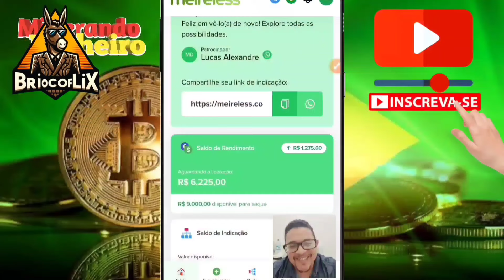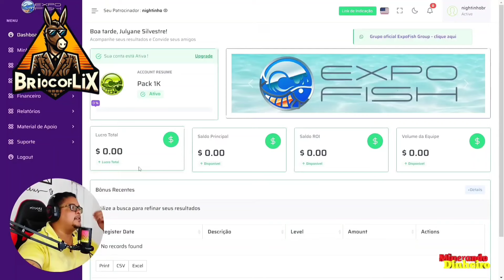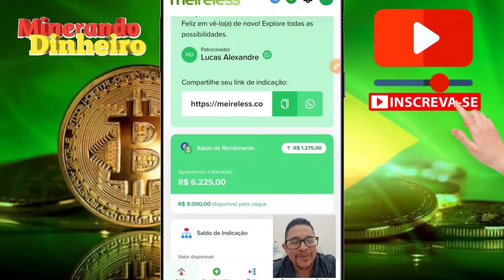ExpoFish Será Um Pipoco Do Trovão 🌩 No Rabo Dos Investidores?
ExpoFish sendo ofertada pelo Pipoco do Trovão

Acredita-se que essa plataforma seja uma pirâmide financeira

Pirâmide Financeira

UMA PIRÂMIDE FINANCEIRA, TAMBÉM CONHECIDA COMO ESQUEMA DE PONZI, É UM TIPO DE GOLPE QUE PROMETE RENDIMENTOS ALTOS E RÁPIDOS PARA DETERMINADO INVESTIMENTO, MAS DE FORMA INSUSTENTÁVEL. O ESQUEMA EXIGE QUE A PESSOA QUE DECIDIU INVESTIR TRAGA MAIS PESSOAS PARA O NEGÓCIO, E ASSIM SUCESSIVAMENTE

Alexandre Lima

Ajude financeiramente nosso canal através do Pix

Banco Inter 🏦